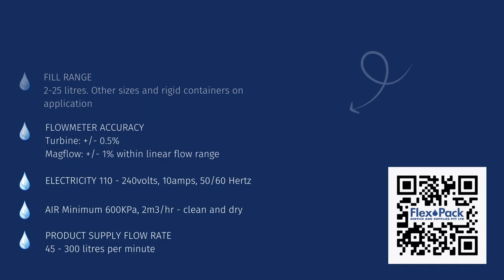Drum/Pail Filler | Flex Pack Service and Supplies Pty Ltd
A high-speed filling machine mounted on a trolley frame (fixed installation optional). Designed to fill containers (drums, pails, etc.) mounted on a pallet so they do not have to be lifted or palletised after filling. The boom pivots 180 degrees to reach across three to four pallets.